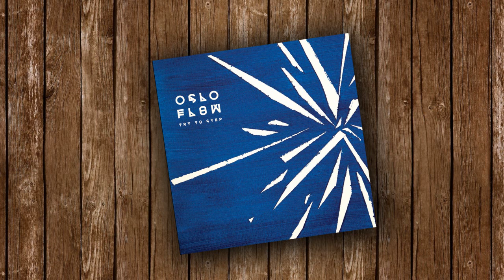Oslo Flow ‎– Try To Step – Side A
Cut & Paste Records